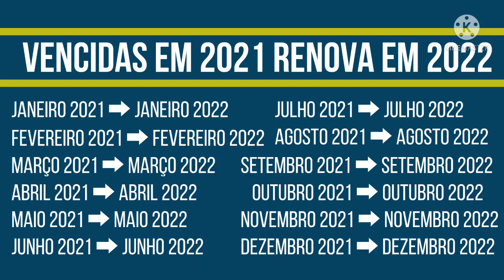AMAZONAS JÁ TEM PRAZO PARA RENOVAR A HABILITAÇÃO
A Deliberação 229/21 do Contran retomou os prazos no Amazonas. Dessa forma, além da renovação da CNH, ficam restabelecidos os prazos para transferência de propriedade de veículo, registro de novos veículos, identificação de condutor infrator e apresentação de recursos em processos de suspensão do direito de dirigir e da cassação da CNH, além de defesas processuais e de autuação.

Para o restabelecimento dos prazos para renovação das CNH e das ACC vencidas entre vencidas entre 1º de janeiro de 2020 e 31 de dezembro de 2021, deverá ser observado o cronograma abaixo.

Para fins de fiscalização, consideram-se válidas as CNH, PPD e ACC vencidas desde 1º de janeiro de 2020 e com vencimento até 31 de dezembro de 2021, até a nova data correspondente para renovação definida no cronograma.